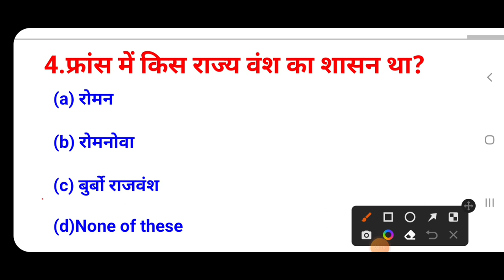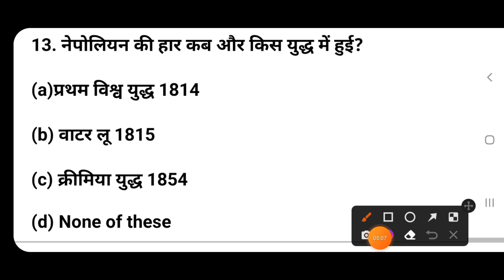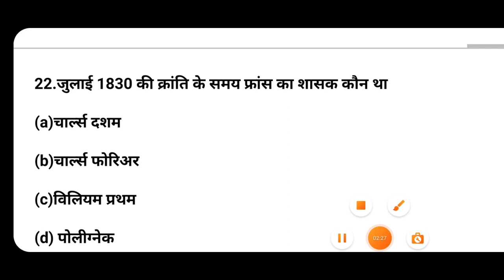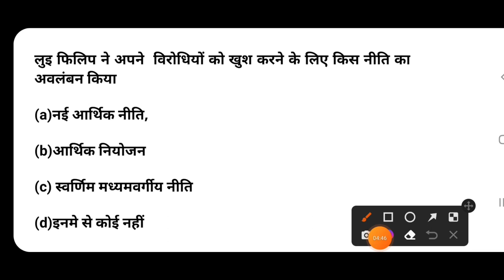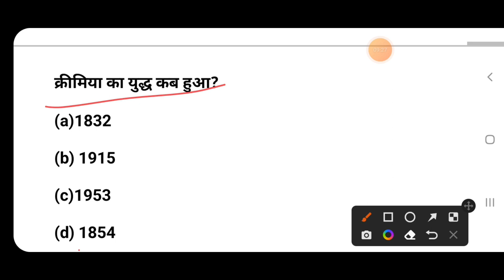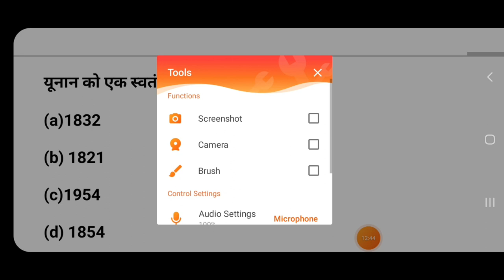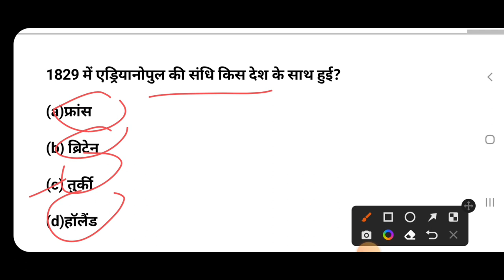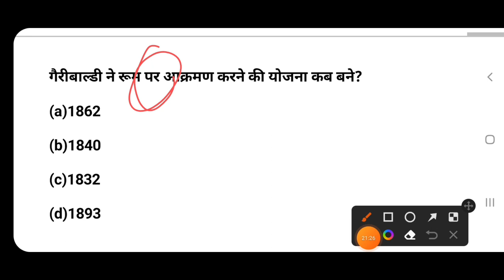Class 10 History Objective Question Answer|Class 10 History Objective questions answer by Amit Sir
Best Wishes :-
इस वीडियो में कक्षा 10वीं के सामाजिक विज्ञान के किताब से इतिहास के पहले पाठ अर्थात यूरोप में राष्ट्रवाद के बारे में ऑब्जेक्टिव तैयार किया गया है जो आपके आने वाले वार्षिक एग्जाम के लिए बहुत ही ज्यादा महत्वपूर्ण साबित होने वाला है इसलिए इस वीडियो को अपने दोस्तों तक पहुंचाने की कोशिश करें ताकि सभी विद्यार्थी इसका फायदा उठा सकें l